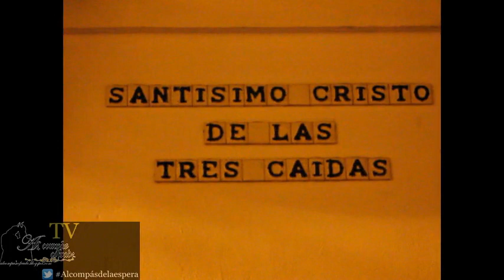Vía Crucis del Señor de las Tres Caidas de Triana a Santa Ana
Ntro Padre Jesús de las tres caidas de la hermandad de la esperanza de triana fúe trasladado en solemne Vía Crucis por las calles de triana ala real parroquía de Santa Ana para los Solemnes cultos de quinario en honor al señor de las Tres Caídas